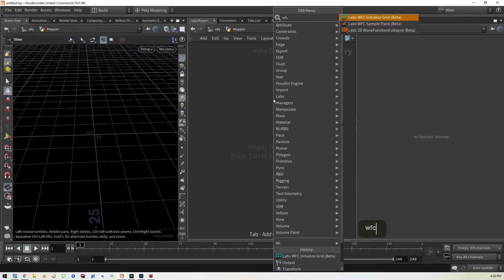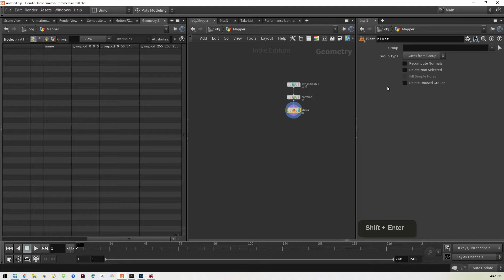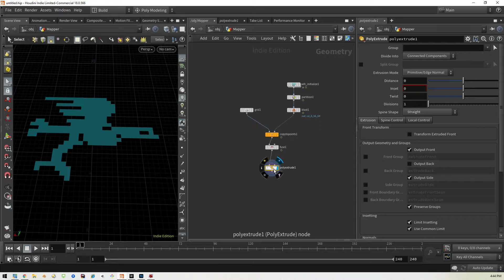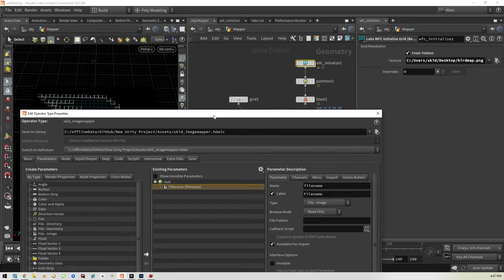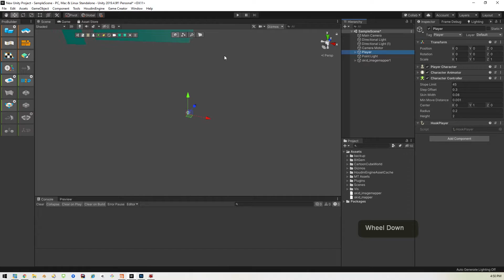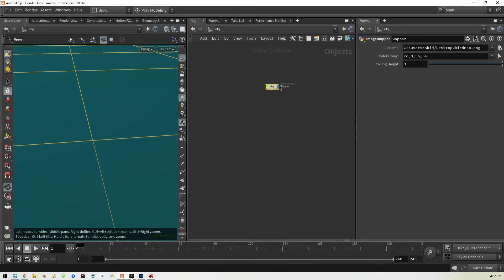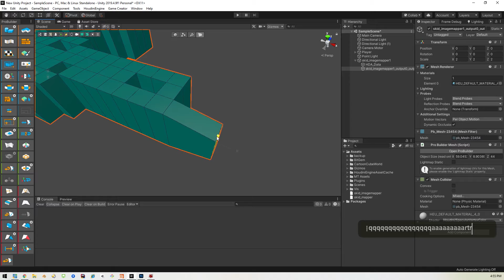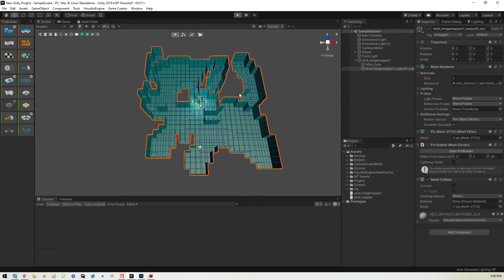How to use Houdini and Probuilder to design your Unity3D levels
In this video I show how to quickly build 3D levels for your game using Photoshop, Houdini, and Unity with Probuilder.